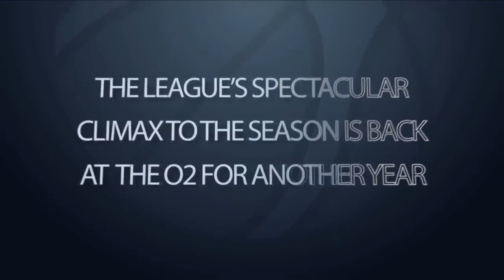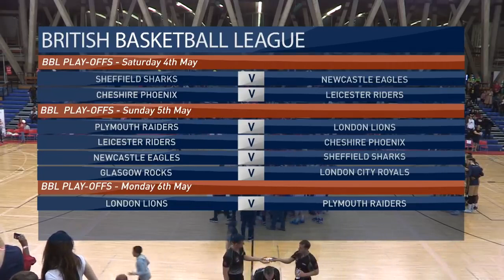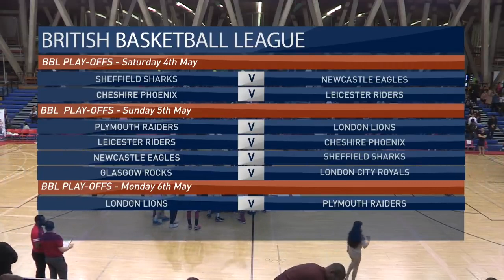London City Royals v Glasgow Rocks | Benecos BBL Play Offs QTR Finals May 3rd